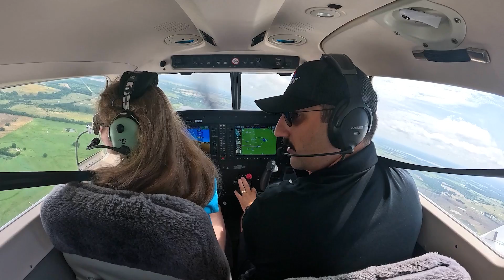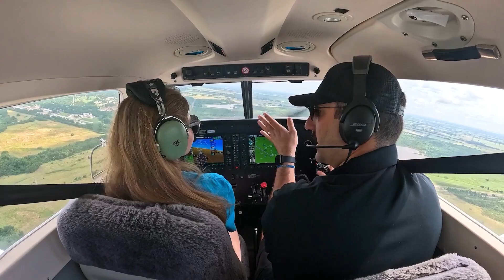UNT Ace Camp Students Take Flight for the First Time at Thrust Flight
We had the honor of hosting UNT Ace Camp at our flight school, where high school students passionate about aviation got to experience their very first Discovery Flights! Watch as these future pilots and aerospace professionals take to the skies in our brand-new aircraft and share their excitement. From exploring careers in piloting, maintenance, and aerospace to flying fixed-wing aircraft and helicopters, this was a week they’ll never forget.

Let our admissions team know you were sent from YouTube!

Thrust Flight is a premier aviation training school with a passion for high standards in flight training. Based in Addison, TX, with facilities at Addison Airport (KADS) and North Texas Regional Airport (KGYI), we offer an industry leading Zero Time to Airline professional pilot program. Our team of experienced instructors is dedicated to providing top-notch education and training to aspiring pilots, using a fleet of new, well-maintained aircraft and the latest in aviation technology. At Thrust Flight, we're committed to helping our students achieve their aviation dreams and embark on successful careers in the skies.